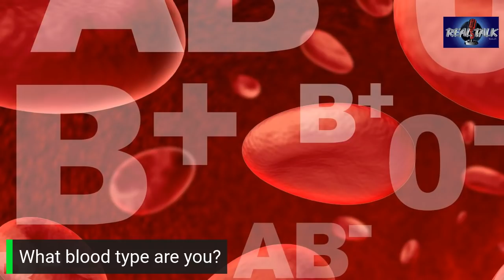Different bloodlines by JT(RhD negative)????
bloodlines!!
and my Email address is and I also use cash app and my cash app is $JarreauThompson and my email is and i also use Zelle (quick pay) and I also have my own music, go music on spotify as well and other sites, jazz juice radio. music being played in the uk. amazon prime, some music on youtube! itunes, music.apple.com and much more.